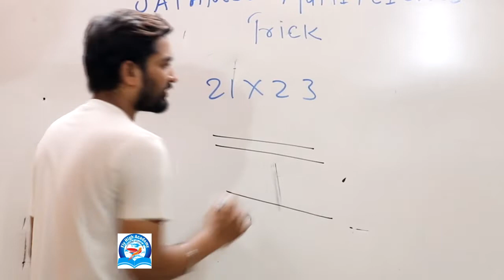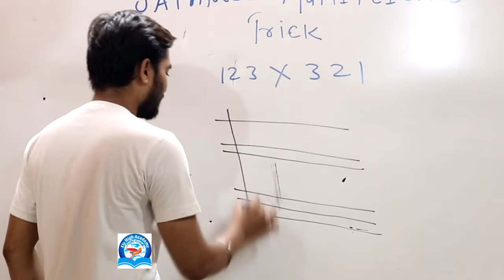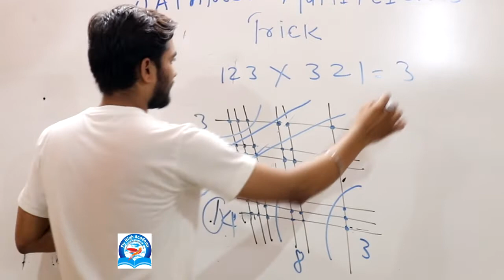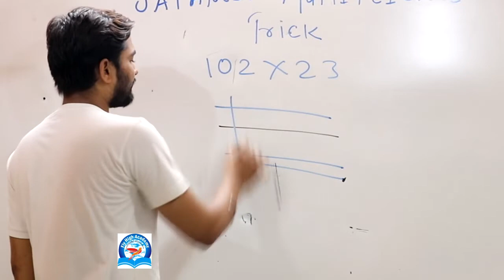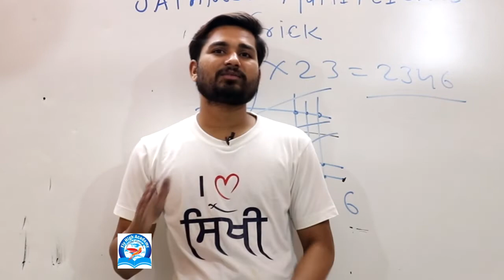Short Trick Math || maths calculation trick | Japanese Multiply Trick । 5 Sec Multiplication Trick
Spoken English